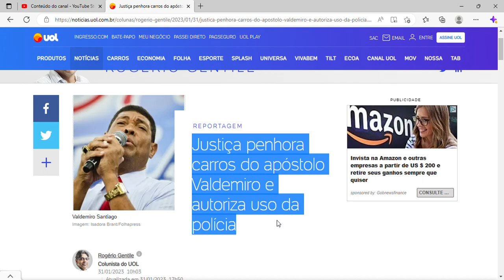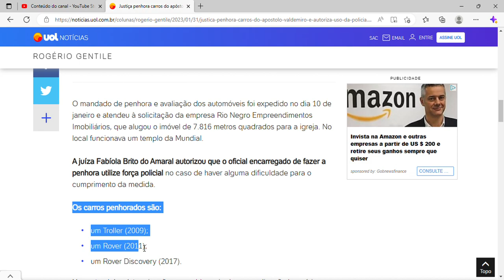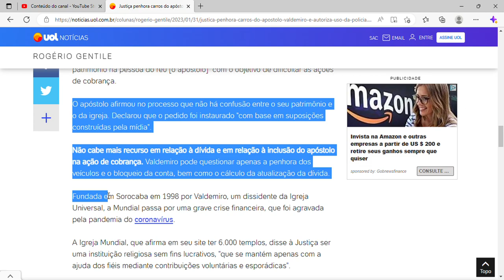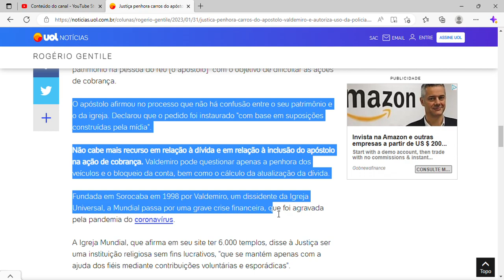Justiça penhora carros do apóstolo Valdemiro e autoriza uso da polícia